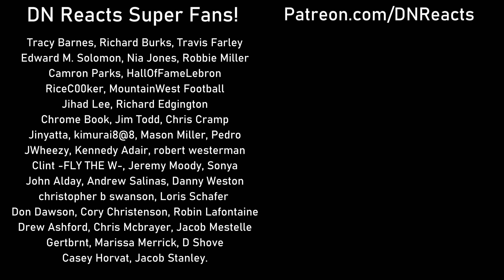HILARIOUS: British Reactions to Not So Serious Baseball (P2) | DN Reacts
Damo & Nick (DN Reacts) are reacting to Not So Serious Baseball (P2) - This was hilarious and it's great to see the fun everyone has in the ballparks in our latest Baseball Reaction.

Join a Discord community of sports lovers (over 1,650 members) by following this

Chapters:

Intro: 0:00
Reaction Starts: 01:16